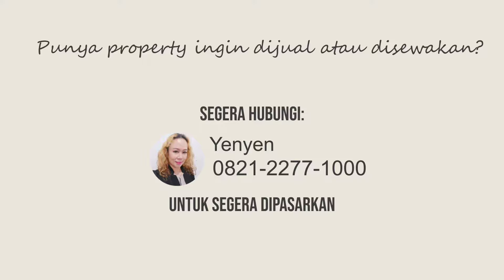Di jual apartemen Ara atau apartemen skyline || Type 2 bed room || Luas 48m2 Furnished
Dijual murah apartemen skyline atau apartemen Ara
Lokasi sangat strategis di kawasan gading serpong
Keamanan 24 jam
Fasilitas kolam renang besar

[ Deskripsi ]

Furnish
Pam
Ppjb
Harga jual Rp 725jt/nego /l2
Harga sewa Rp 40 jt

[ kontak ]
Nama : Yen yen